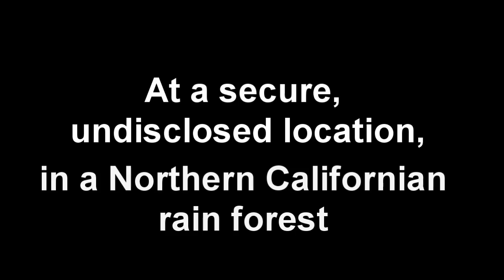The Stagnation of Youtube